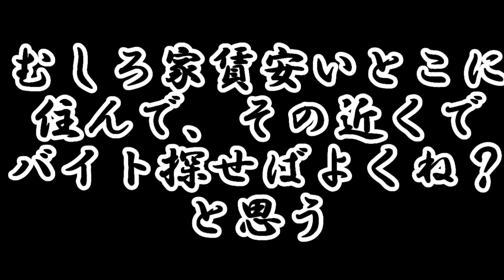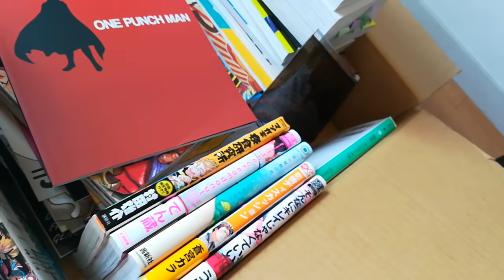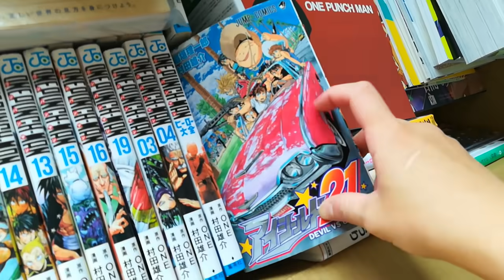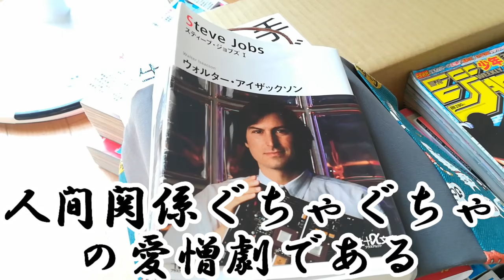家賃18,000円ルームツアー！オタクの一人暮らし部屋紹介【貧乏】 $180 Rent Room Tour! Japanese Otaku Single Girl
ずっと「家、ついていっていいですか」に出てみたかったので、それっぽいことができて嬉しかったｗ

たらもマット
四角形やかん
サーモスの水筒
鍋セット

★投げ銭
Amazonギフト券（Eメールタイプ）

Kindle Unlimited
Music Unlimited